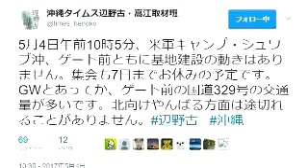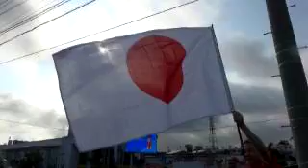ボギー大佐の言いたい放題 2017年05月05日 21時 放送分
2017年05月05日　２１時　放送のボギーチャンネルです

本日の放送は、ボギー大佐＆ボギー中佐によるダブルボギーズでお送りいたします。今回の放送は、同日朝行われたハートクリーンの詳細報告動画です。ぜひ動画をご覧ください。

我那覇真子さんの偽物の我那覇正子のTwitterアカウントです。みなさん、通報お願いします。